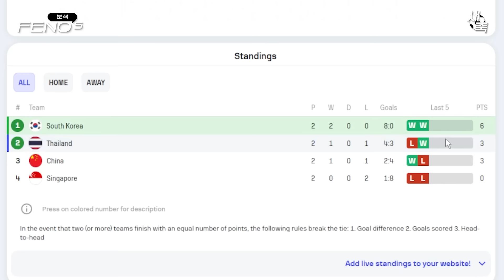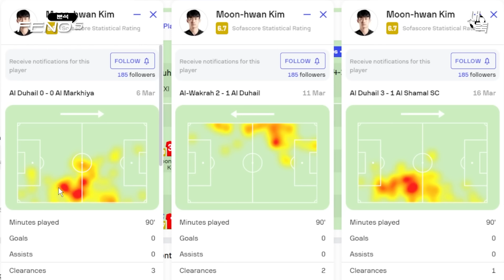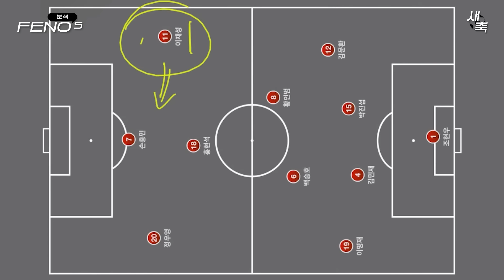'황선홍호 첫 경기' 이강인 선발 출장할까? 태국전 예상 라인업은?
예상 선발라인업은?